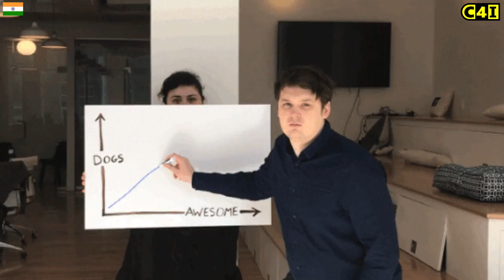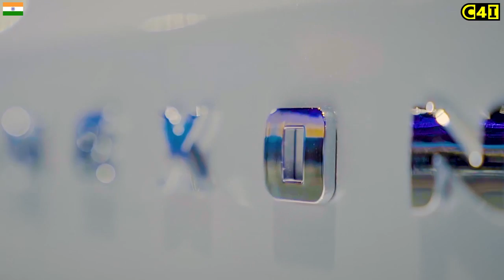Secret! Behind Tata Nexon's Explosive Sales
Why India Loves the Tata Nexon. In this video, we'll take a look at Tata Nexon's explosive sales! We'll discuss why the Tata Nexon became so popular, and we'll describe how it compares to other Indian companies in terms of sales. If you're wondering why the Tata Nexon is so popular, or why its sales are so high, then this video is for you!

Laptop HP Victus Gaming
Tyre Puncture Kit Bike and Car
Tyre Inflator Qubo
Car Charger AmazonBasics
Dash Cam Qubo